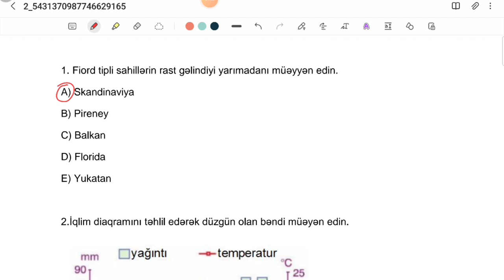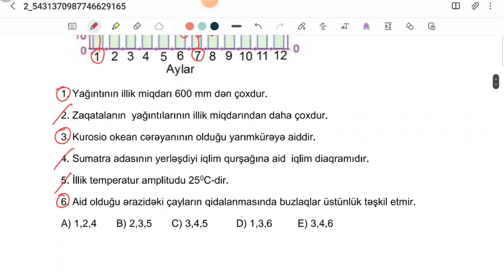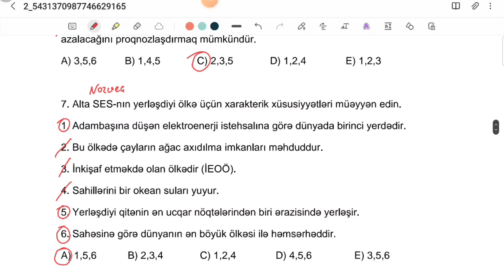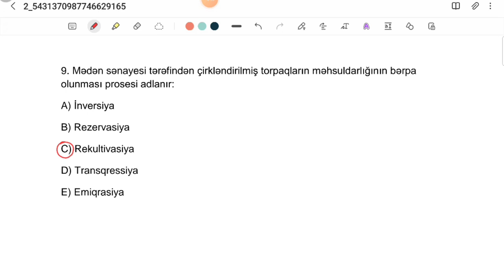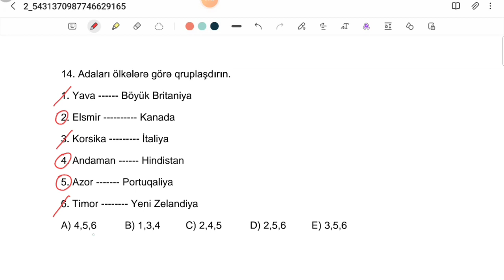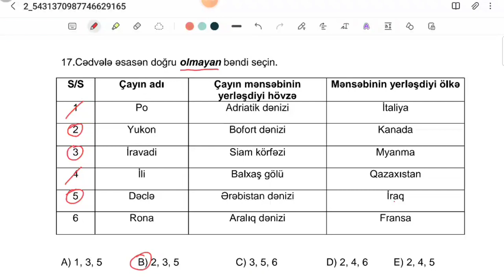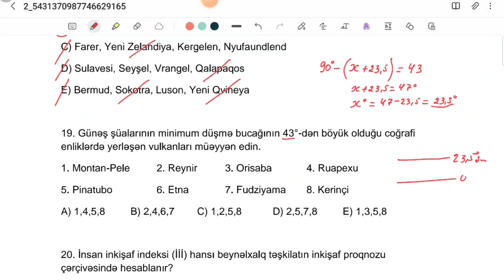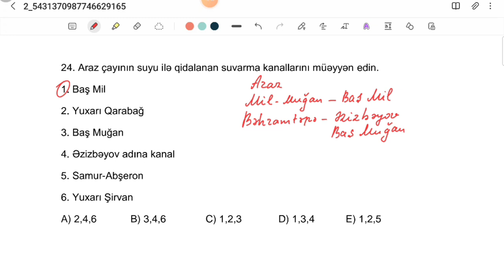Olimpiada sualları rayon (şəhər) mərhələsi: 9-cu sinif 22.01.2022. (İsmayıl İbrahimov-0552442281)